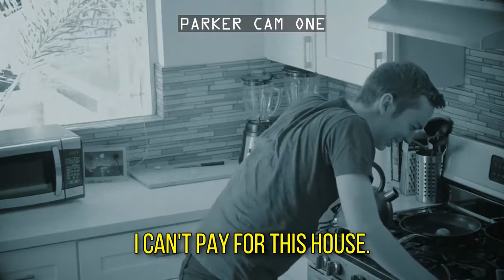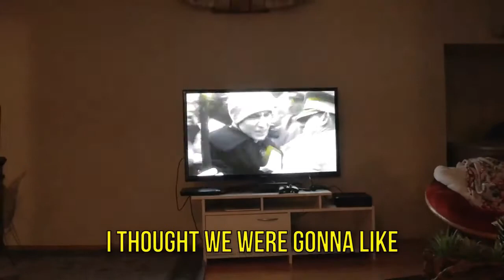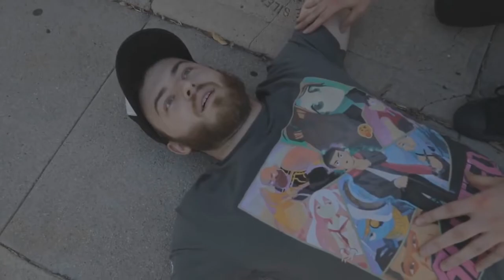The Best of Parker Coppins